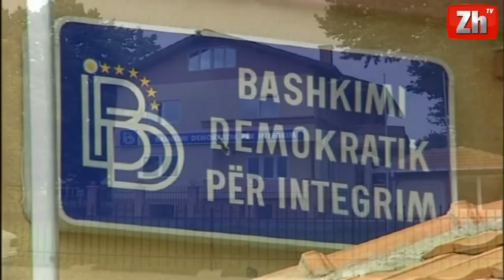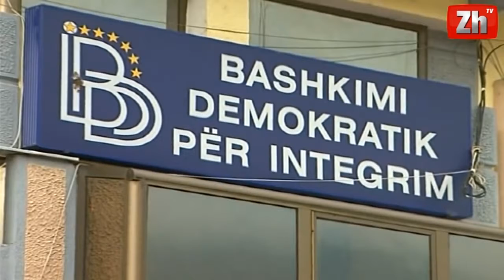Edicioni i Lajmeve - 11.05.2014 - ZhurnalTV